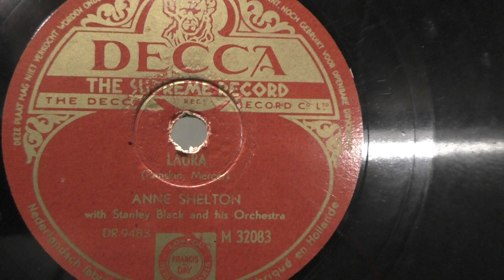Anne Shelton: Laura. (1945).